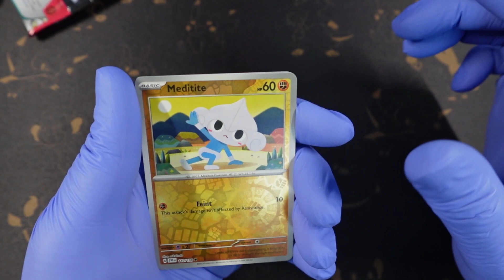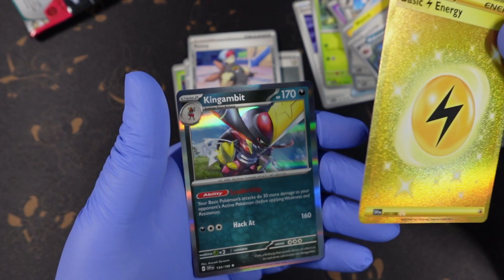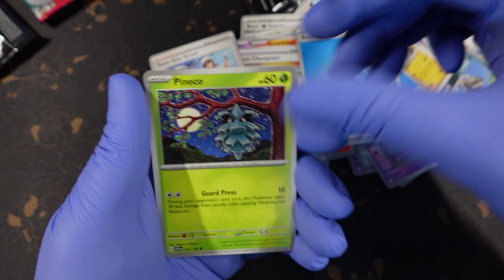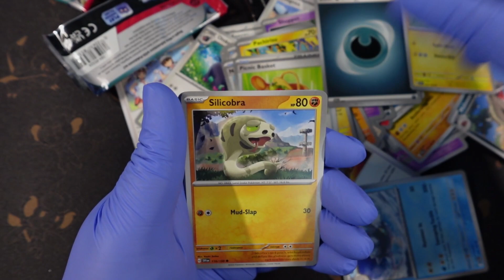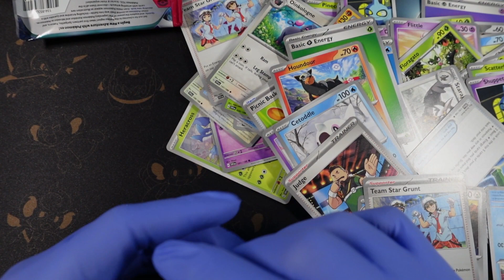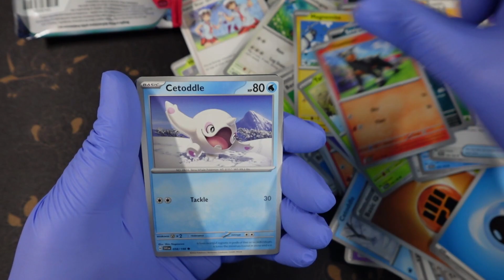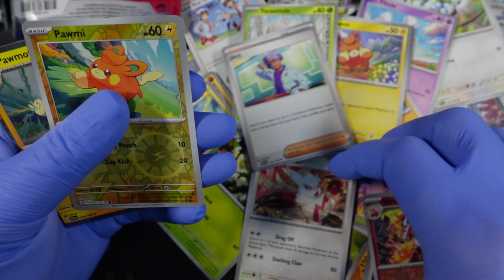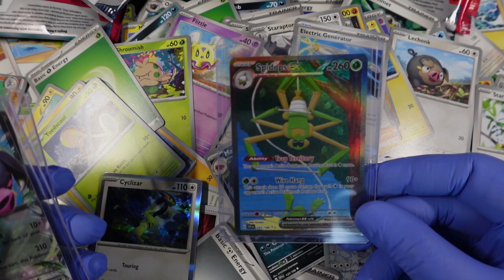New Secret Rare Pulls - Pokémon Scarlet and Violet Booster Bundles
We open 5 Pokémon Scarlet & Violet Booster Bundles. See what we get! These Booster Bundles have not been the greatest for us. But in this video we manage to get some Secret Rares.  Thank you for the support!